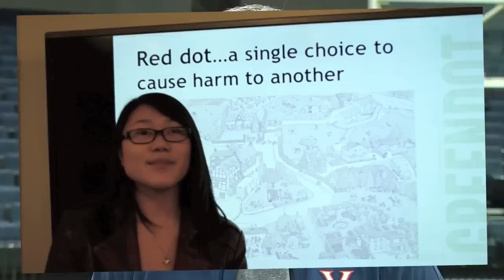What's with the Green Dot?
The University is committed to ending sexual violence on our Grounds. To that end, we have partnered with the organization Green Dot etc. to bring their comprehensive violence prevention strategy to UVa.